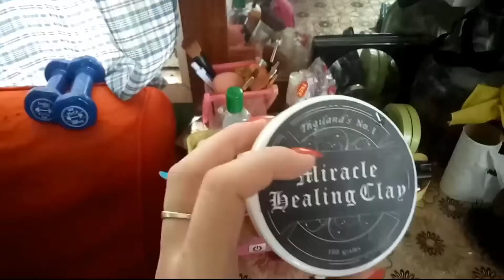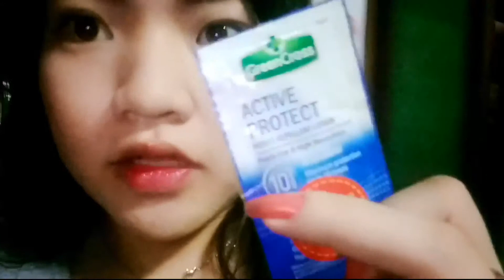pinapaiyak talaga yng bata at Vigil on my uncle || Leighsure Vlog #3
and follow me in other all social media platforms.